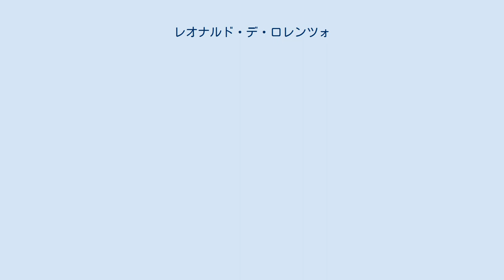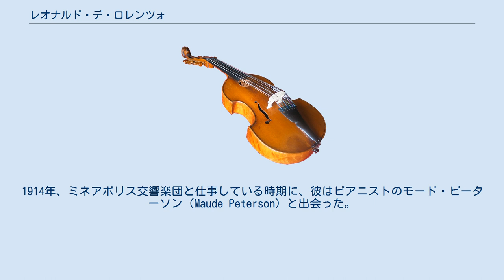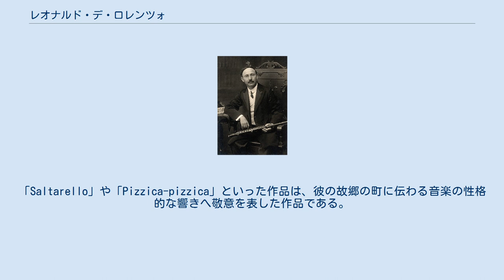レオナルド・デ・ロレンツォ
レオナルド・デ・ロレンツォ（Leonardo De Lorenzo, 1875年8月29日 - 1962年7月29日）は、イタリア人のフルート奏者、音楽教育者。
 デ・ロレンツォはポテンツァ県、ヴィッジャーノに生まれた。
彼は8歳の頃からフルートを吹き始め、ナポリへ赴いてナポリ音楽院へ入学した。
16歳の時にアメリカへ移住し、ケンタッキー州のセルリアンのホテルで働いた。
しかし1896年には兵役に従事するためにイタリアへ帰国し、アレッサンドリアでジョヴァンニ・モランツォーニが指揮する軍楽隊に入隊した。
 続いて、デ・ロレンツォはイタリア、ドイツ、南アフリカに演奏旅行をして自らのキャリアを開始した。
25歳になるとケープタウンのオーケストラに入団する。
1907年、彼は修行を完成するためにナポリへ戻り、その後再びアメリカへと渡ってグスタフ・マーラーが常任指揮者を務めるニューヨーク・フィルハーモニック管弦楽団のフルート奏者になった。
また、ジョルジュ・バレールの代役としてニューヨーク交響楽団でも演奏した。
 デ・ロレンツォはミネアポリス、ロサンジェルス、ロチェスターの各管弦楽団でも演奏した。
1914年、ミネアポリス交響楽団と仕事している時期に、彼はピアニストのモード・ピーターソン（Maude Peterson）と出会った。
彼女は伴奏者として彼と頻繁に協演を重ね、2人は結婚した。
1917年、ロサンゼルス・フルート・クラブがデ・ロレンツォを讃えるミュージカルを上演し、彼は同団体で初の名誉会員となった。
 デ・ロレンツォは1923年から1935年まで、イーストマン音楽学校でフルートの教授を務めた。
退官後は作曲と理論書の執筆に集中した。
「Saltarello」や「Pizzica-pizzica」といった作品は、彼の故郷の町に伝わる音楽の性格的な響きへ敬意を表した作品である。
彼の研究成果は全て、1953年10月25日に南カリフォルニア大学へと寄贈された。
 同年、デ・ロレンツォはローマのワシントン国際アカデミーから名誉博士号を授与され、ミラノに新設されたフルートクラブの名付け親となった。
1955年8月29日、ロサンゼルス・フルート・クラブは彼の80歳の誕生日を祝う演奏会を催し、彼の作品を演奏した。
彼はカリフォルニア州、サンタバーバラの自宅で息を引き取った。
彼に捧げられた「レオナルド・デ・ロレンツォ」国際フルート大会が、2年毎にヴィッジャーノで開催されている。